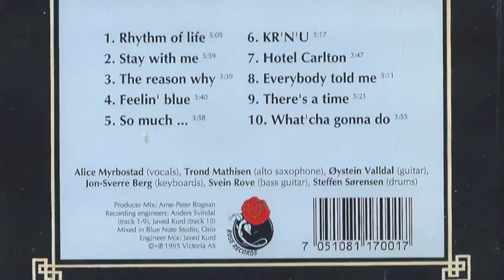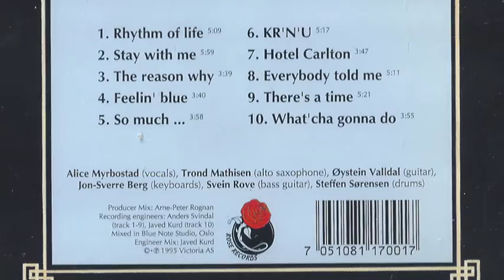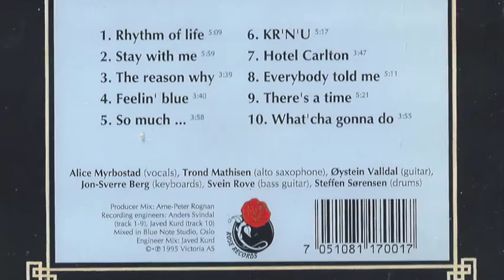Alice In Wonderband S/T (Norwegian AOR Westcoast)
Alice In Wonderband S/T (1995)